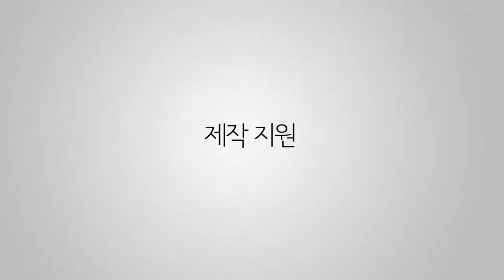X Rite i1PhotographerKit OpenBox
X Rite 에서 나온 스페셜 키트입니다. 오픈박스 동영상